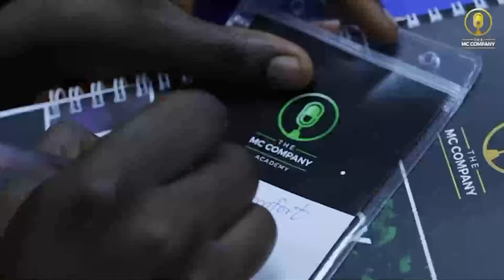Project4020…My Birthday 🎂 gift to me and someone out there 😎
Stepping into my 40th year of life, I'm reminded of the profound importance of grace and gift!

The gift I have been given by God is not mine …and I can’t take it with me BUT I can help as many as I can while I can…so I will continue with 40 after 20 years of gathering all kinds of skills

With Project4020, I'm on a mission to share my life long experience with 40 individuals ready to embrace change and chart their own course towards success.

Classes Kick off in May 😎🎤…share this with anyone you frrl needs this 👍🏽

Join me on this transformative journey as we unlock new potentials and redefine what it means to thrive.

This is my best bday gift ever!